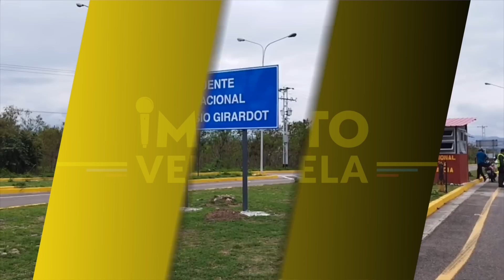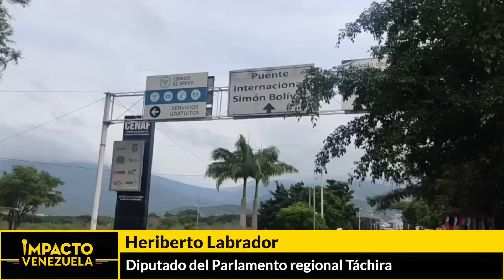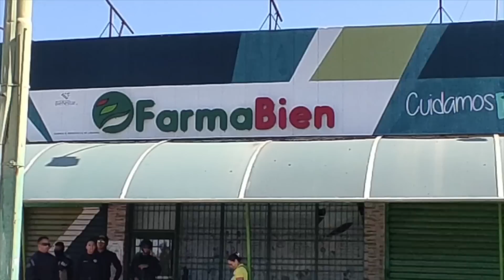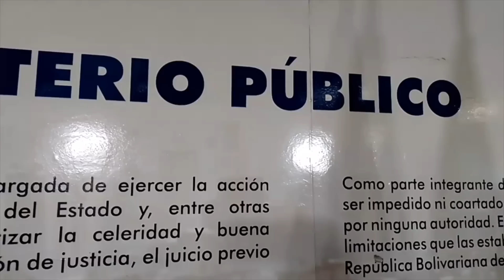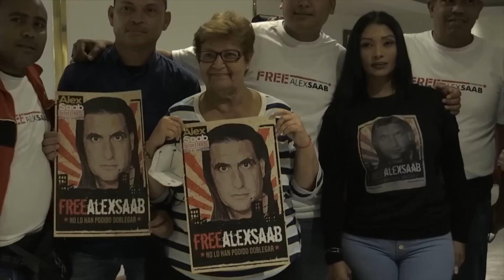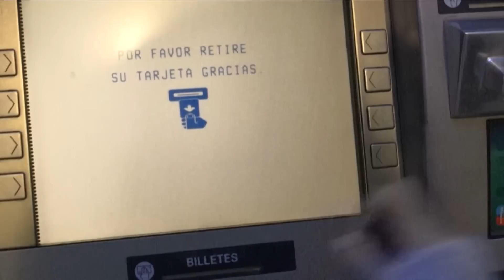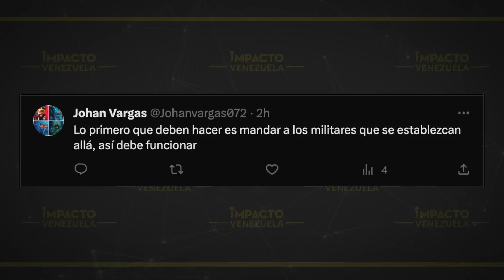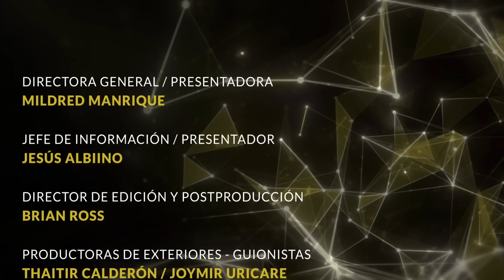🇻🇪 NARCOMULAS MIGRATORIAS: la nueva operación de las mafias en el Darién.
Noticias Impacto Venezuela, con Mildred Manrique

Titulares

✅  PESADILLA DEL MIGRANTE: enfrentar el Clan del Golfo y la próspera economía ilícita en el Darién, mientras Costa Rica evalúa deportar a los extranjeros irregulares

✅  TUBÉRCULO ASESINO: advierten del consumo de una papa altamente tóxica en zonas de la frontera colombo venezolana

✅  EN SEGUNDO PLANO: las hortalizas ya no son prioridad en los platos de las familias del país

✅  EXTORSIONADORES VS. COMERCIANTES: ataques a establecimientos continúan a pesar de los operativos policiales

✅  ¿QUÉ PASÓ AHÍ?: relatores de la ONU le piden a EE.UU. la excarcelación de Alex Saab por presunta violación a sus derechos humanos